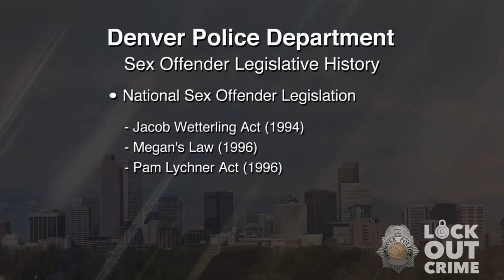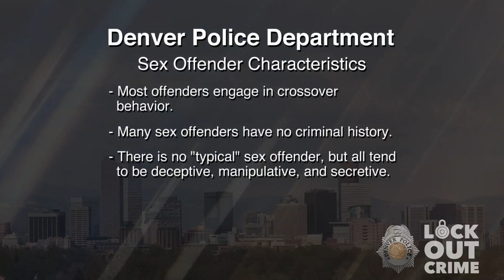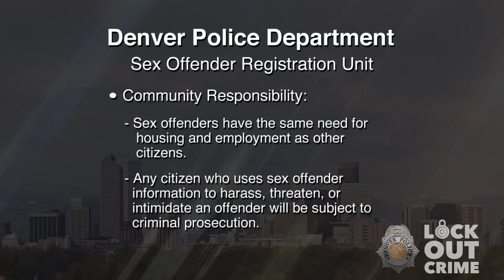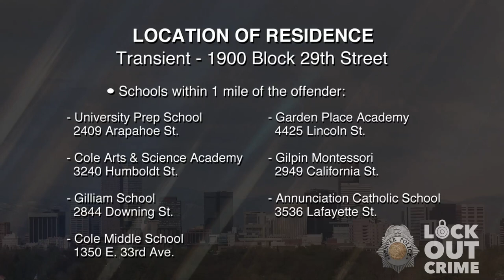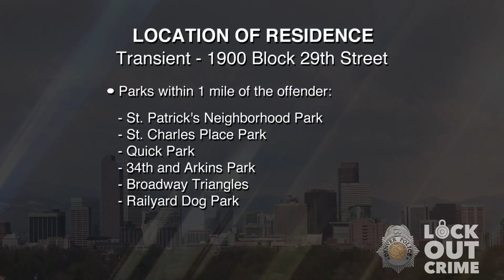SVP Todd Louis Williamson 062220